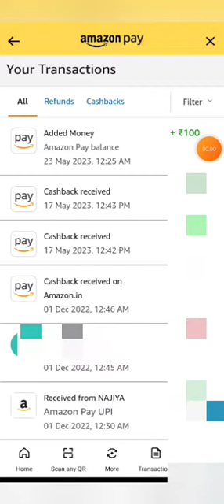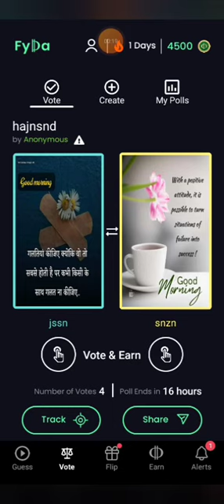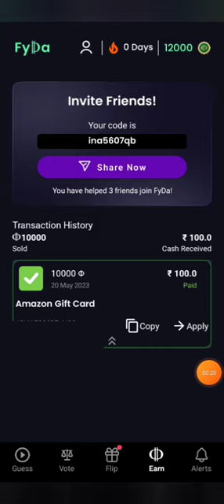Amazon Gift Card Earning Apps | Free Amazon Gift Card | no refer no task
Amazon Gift Card Earning Apps | Free Amazon Gift Card | Amazon gift card | no refer no task

👇secret code 👇

     ina5607qb